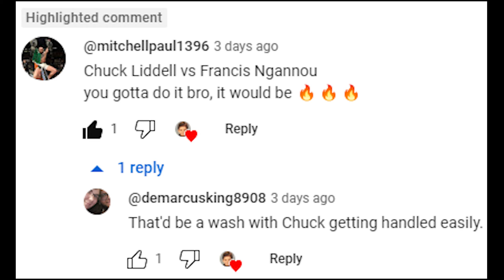Chuck Liddell Vs. Francis Ngannou : UFC 4 Gameplay (Legendary Difficulty) (AI Vs AI) (PS5)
Here Are The Rules For This Fight :

5 Round Fight
Real Clock Time
Legendary AI
CPU VS CPU
MMA Rules